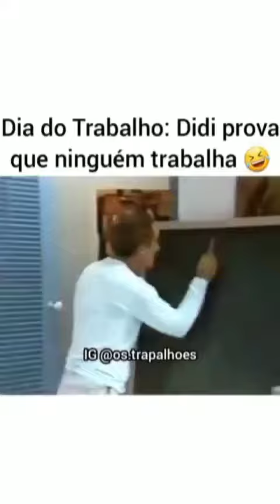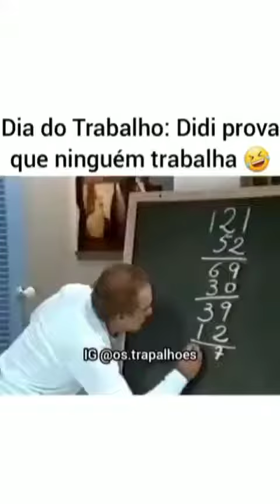dia do trabalho !!! Didi prova que ninguém trabalha